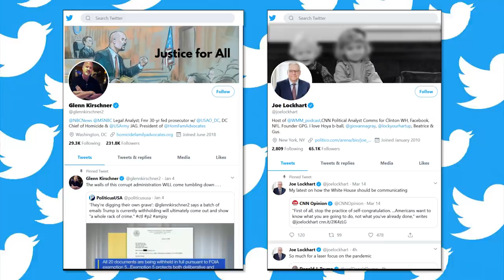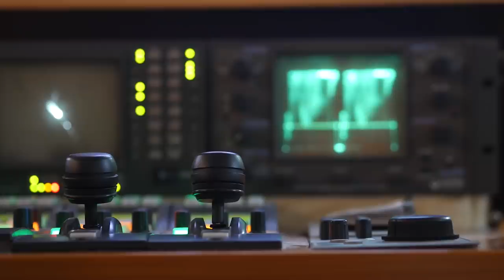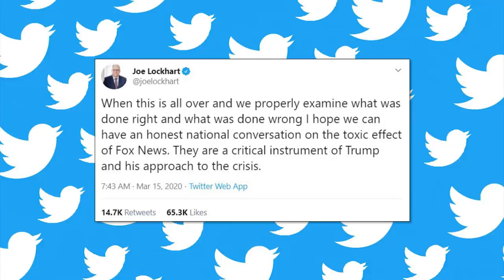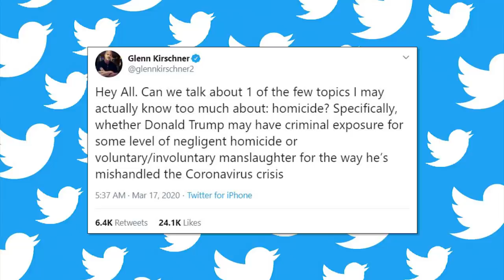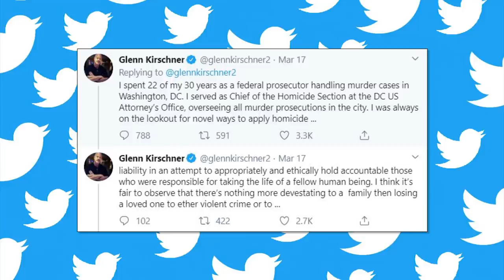MELTDOWN: CNN Says Prosecute Fox News & Trump For Murder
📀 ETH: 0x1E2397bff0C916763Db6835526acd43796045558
📀 BTC: 13dnHJyCaLFgzxXZLSSXhgbqAfioXHo33t
📀 LTC:  LRaNzJD6PmCR7FkqHTuSgiAYkE9GSKG8g8
📀 DASH: XasuQ2cSEuPRSnG47XyShcW9XvM1xh6Em8